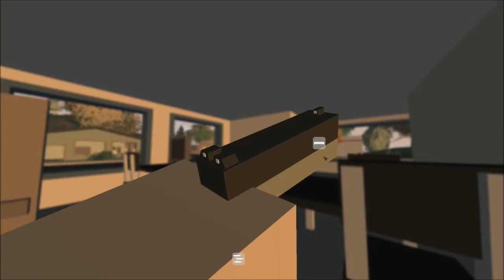The first step to disappointment: Let's Play Unturned 3.0! Ep. 4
John and Dan make it through their first night- more or less- to greet a new day. Now better-armed and equipped, is fortune finally turning their way?